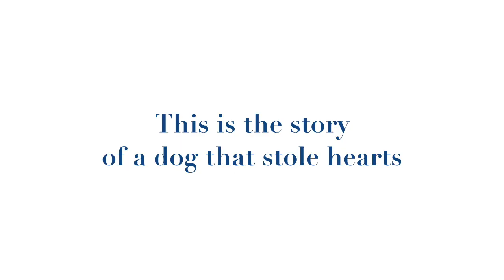Striking A Pose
A beautiful Belgian Malinois visiting the studio on a chilly February day.